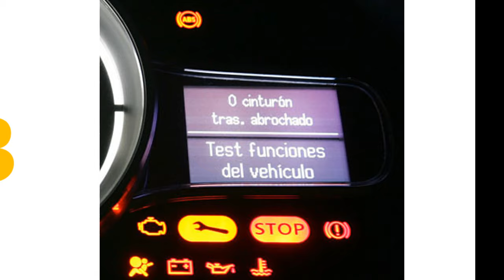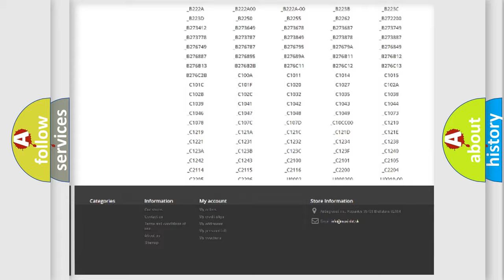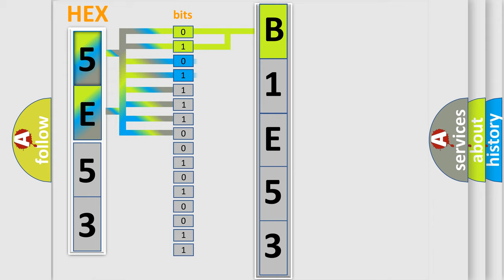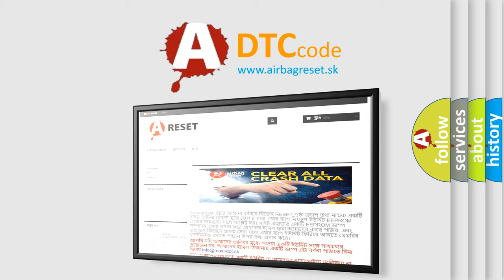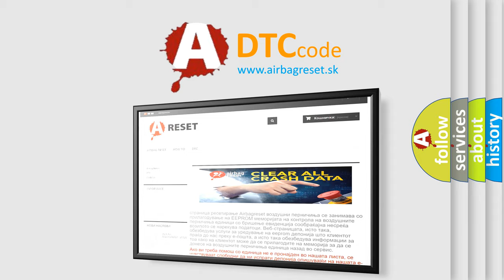DTC Dodge B1E53 Short Explanation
Contents:
0:21 Basic DTC analysis according to OBD2 protocol standard.
1:48 Insight into programming
2:58 A diagnostically understandable description of the Diagnostic Trouble Code
3:05 Basic error definition

Make:
Dodge
Code:
B1E53
Definition:
Fuel Volume Regulator Control Circuit High
Description:
The powertrain control module (PCM) monitors the fuel volume regulator (FVR) and fuel volume regulator return (FVRRTN) circuits to the PCM for high and low voltage.
Cause:
FVR circuit short to FVRRTN circuitFVRRTN circuit short to voltage